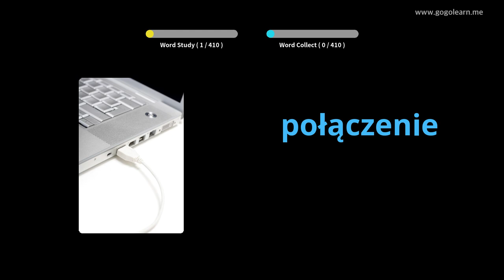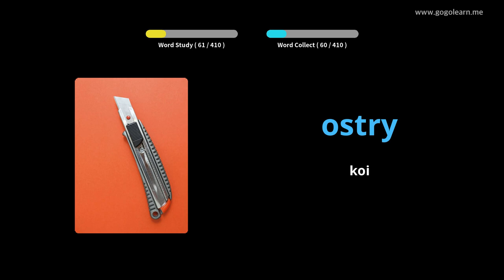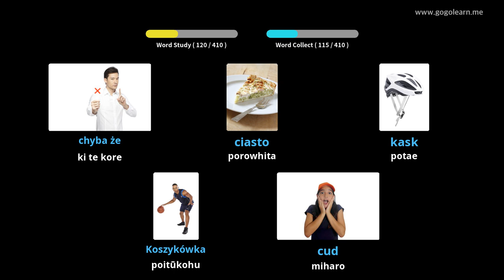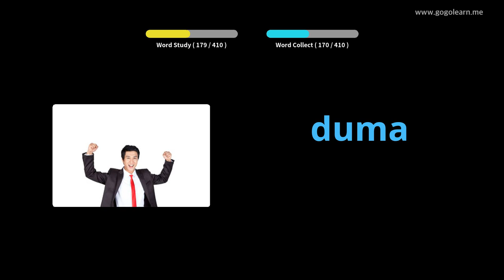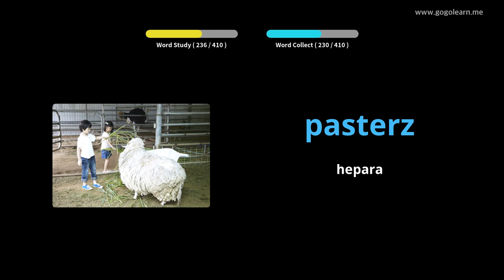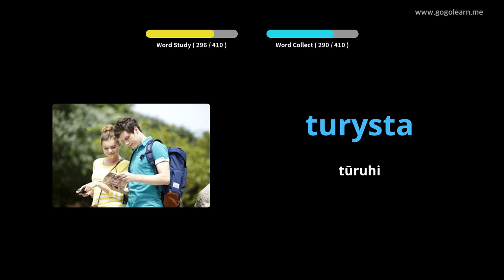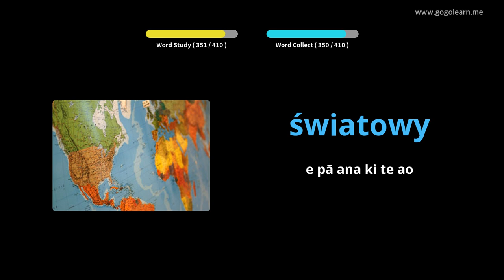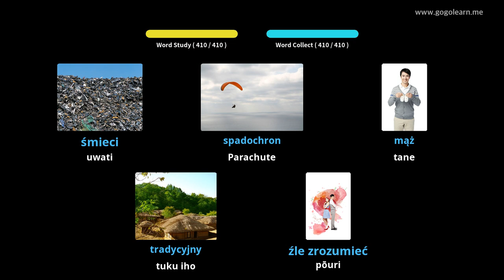Kura Tuarua Reo Pakeke 3 | Golearn